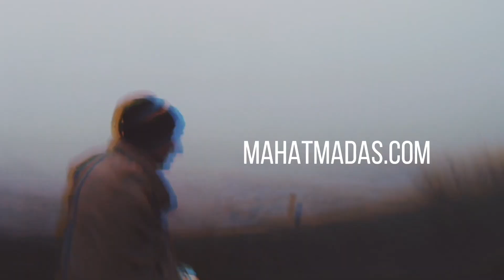Утренние прогулки с Махатмой прабху №4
Единственный способ понять, что Кришна и Святое Имя - это одно и тоже, - это через воспевание и переживание опыта.